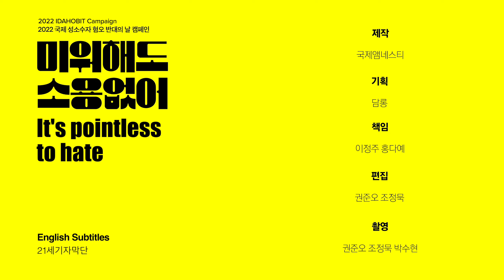It's pointless to hate | 'Balla TV' [IDAHOBIT Campaign | AIK]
"It's pointless to hate. Why? I'll live however I want."
"It's pointless to hate. Why? You have no part in my life."

Amnesty International Korea is marking the IDAHOBIT(International Day Against Homophobia, Biphobia, Inter&Transphobia) with its "It's pointless to hate" campaign with 20 queers and allies who stand in solidarity with LGBTIQ+ people in the face of hate.

What's your story to tell against hate?
Fill in the last sentence with Pointless_to_hate in the comments below!
Let's create a rainbow wave of solidarity!